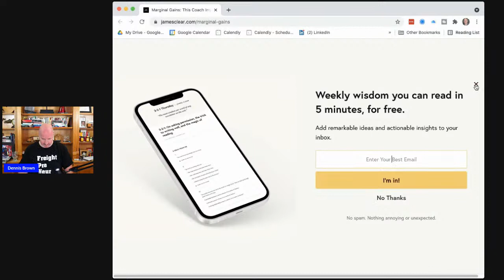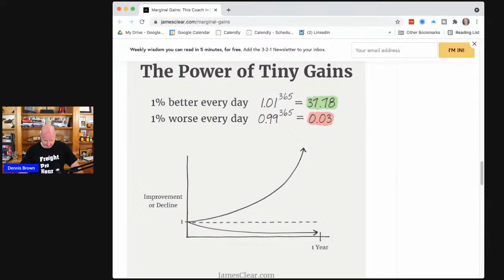Freight Broker Boot Camp LIVE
Topic: The 1% Rule: My Unsexy Secret to Success

PLUS live Q&A at the end!